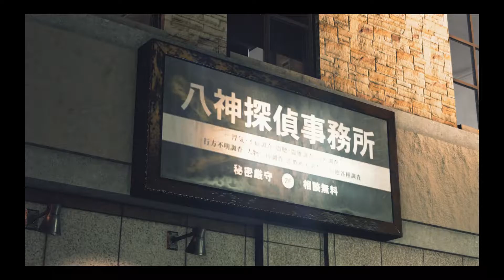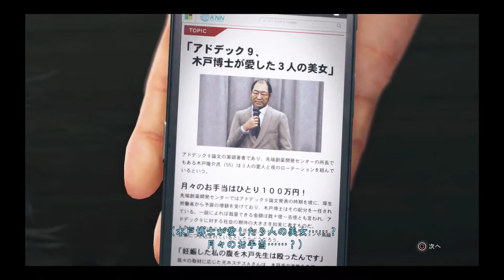【#37 JUDGE EYES】僕の好きな人にセクハラして生きていけると思った？普段温和な人が一番怖い【チャプター12:ダーティワーク】＊ネタバレ注意【ジャッジアイズ】【アドベンチャー実況】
目次
0:00 前回のあらすじ
2:17 綾部の裁判準備
5:47 肘あてパッドおじさんと話す
10:42 梶平会長と話す
18:51 小野ミチオと出会う（サブケース）
21:10 指名手配犯のニュース（サブケース）
22:48 さおりさんのハニートラップ作戦
32:34 セクハラ木戸おじさん
41:40 木戸を脅す
45:17 海藤さんに裸にされた木戸

こちらもマジでおすすめだよ！